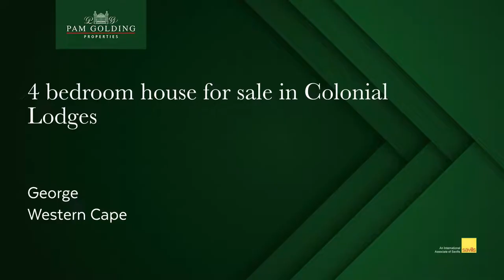4 bedroom house for sale in Colonial Lodges (Fancourt) | Pam Golding Properties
Beautifully renovated colonial lodge

This 4 bedroom colonial lodge, situated close to the clubhouse and leisure centre, has been beautifully renovated with luxurious and high end finishes, fixtures and fittings. The comfortable furnishings have been carefully selected with quality and style being priority, ensuring an elegant yet homely feel.

On the ground level you will find the kitchen, lounge and terrace, with a practical and modern dining area incorporated to allow for spacious living. There is also the laundry. A large bedroom with full en-suite leads onto the terrace with seating for 6 and a weber braai.

On the 2nd level there are 2 bedrooms and on the 3rd floor, 1 bedroom. All bedrooms are en-suite, have air-conditioning and flat screen TV's.

A 4-seater golf cart is included.